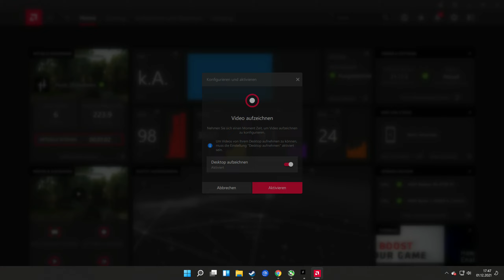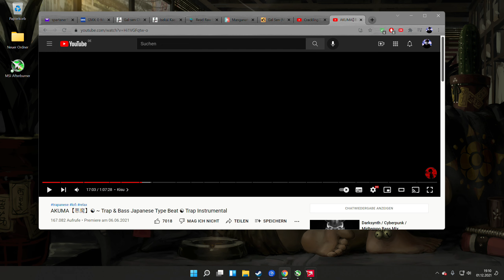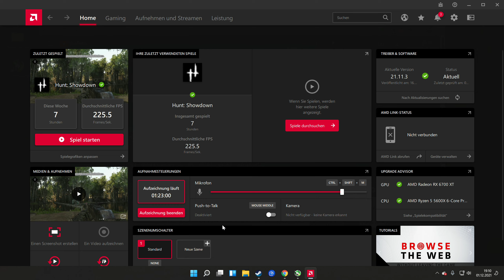Hunt Showdown Test Ryzen 5600X RX 6700 XT Nito+ 1440p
Processor: Ryzen 5 5600X Cooler: ARCTIC Freezer 34 eSports DUO
Video Card: Sapphire RX 6700 XT Nitro+
Motherboard: MSI B550 A Pro
RAM: 4x8 (32 Gb) Ballistix Sport LT  DDR4-3200 DIMM CL16 Dual Kit
NT: Shark WPM Gold ZERO 750W
Gehäuse: Sharkoon TG4 Blue ATX (NOT Recommended to Buy)
OS: Windows 11 Pro
Storage: EVO 970 Plus M2 SSD 1 Tb + 1TB HDD
Screens: 1 GigaByte G27QC
Headset: MSI DS502